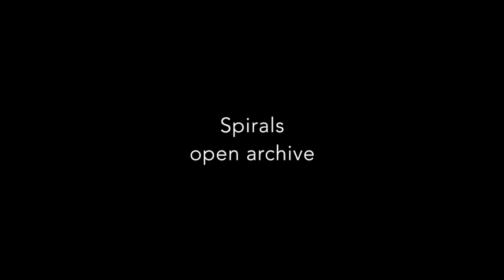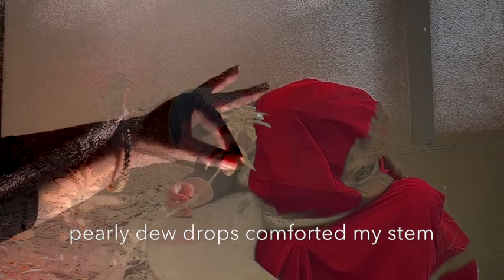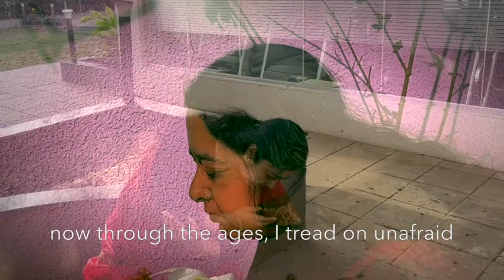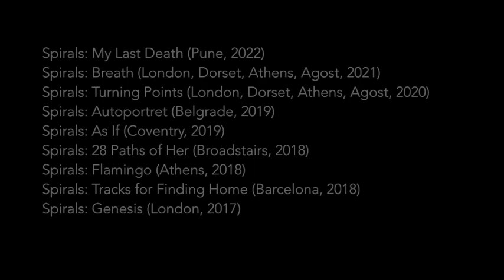SPIRALS: My Last Death (Pune, India 2022) - Suparna Banerjee (Spirals Open Archive)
Poet, Voice & Performance: Suparna Banerjee
Video editing & music: Georgia Kalogeropoulou
Direction/facilitation: Hari Marini

SPIRALS: My Last Death (Pune, 2022) / Spirals: Breath (London, Dorset, Athens, Agost 2021) / Spirals: Turning Points (London, Dorset, Athens, Agost 2020) / Spirals: Autoportret (Belgrade 2019) / Spirals: As If (Coventry 2019) / Spirals: Paths of her (Broadstairs 2018) / Spirals: Flamingo (Athens 2018) / Spirals: Tracks for Finding Home (Barcelona 2018) / Spirals: Genesis (London2017) / Spirals: Galaxies of Women (London 2017) / Spirals: Eternity (London 2013)